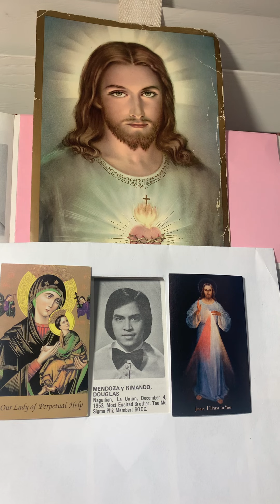Dr. Douglas R. Mendoza, RIP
In Nomine Patris et Filii et Spiritus Sancti amen. Happy blessed birthday Douglas in Heaven! Please pray for our UST MEDICINE 77 Class Reunion! Thank you